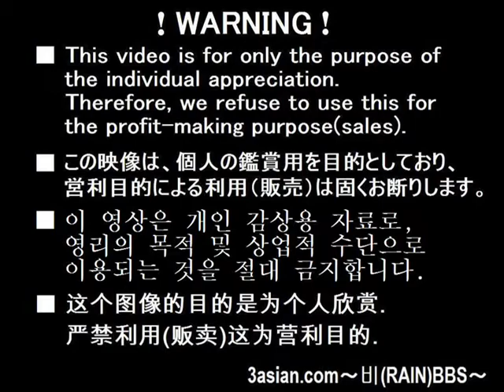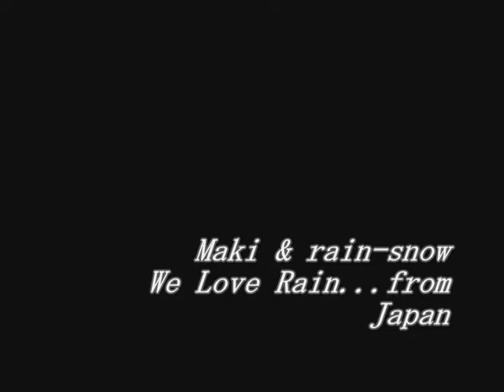051211 3asian 한일 우정 콘서트